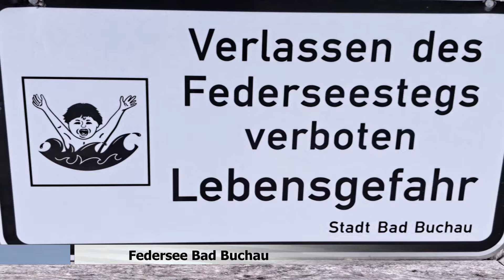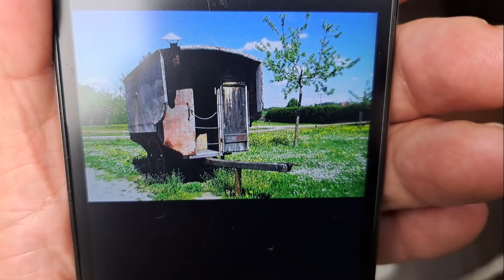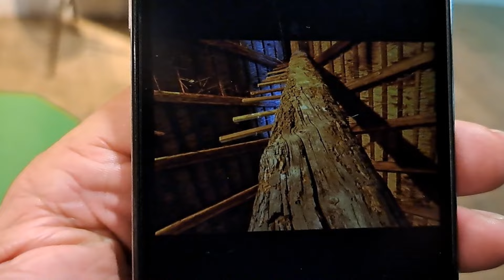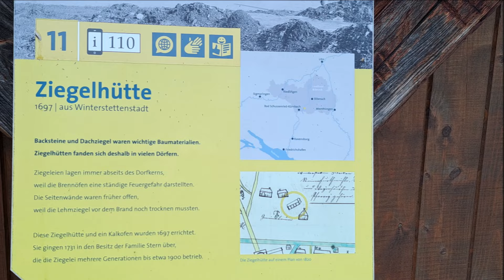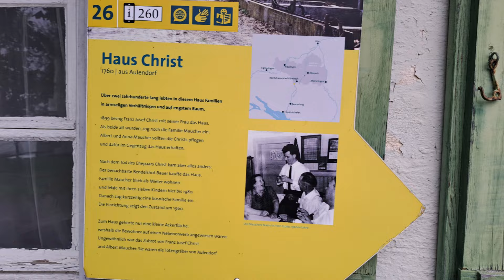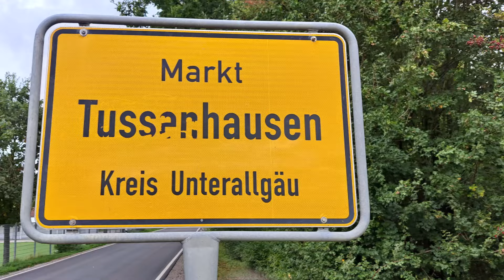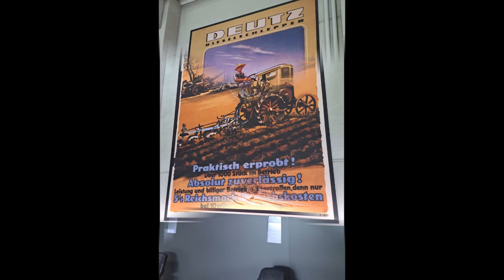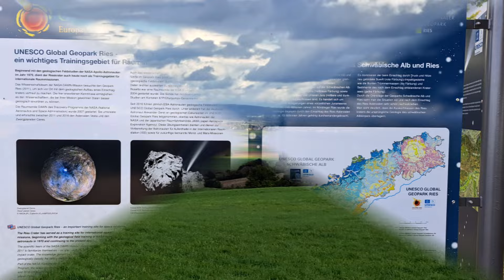Schwäbische Alb - Oberschwaben - Allgäu - Ostalb. Ein Roadtrip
Man muss nicht weit reisen um ins Staunen zu geraten. Unser Ländle hat viel zu bieten. Grandiose Landschaften, historische Schätze, HighTech und geologische Sensationen wie der Zeugenberg Ipf oder der Meteoritenkrater Nördlinger Ries sind auf einer etwa 600km langen Rundreise zu bewundern.

Wer sich für Camping/Wohnwagen oder WoMo interessiert (interessiert uns keinen Deut) nimmt noch das Erwin Hymer Museum in Bad Waldsee mit. Übernachtet haben wir in Kaufbeuren im Hotel am Kamin (ÜN/F = 133 Euro) und in Stempfles Landgasthof Zum Kreuz in Unterscheidheim-Zipplingen (bei Nördlingen, ÜN/F = 74 Euro (ermäßigter Preis für booking genius level3))

Die Route:
habe ich mir mit kurviger.de (Tourer plus) gebastelt. Motorradfahrer/innen kennen das Programm. Einstellung Kurvigkeit: kurvig. Da sind dann schon mal Wege dabei, die man eher auf Wander- denn auf Straßenkarten findet. Beim einen oder anderen Ausweichmanöver auf 2,5m breiten "Straßen" war ich sdas eine oder andere Mal froh, dass unser Kia Sportage ein 4WD ist.

Der Federseesteg ist 1,5 km lang. Eine Stunde sollte man kalkulieren. Parken (Parkschein) kostet ab 2 Euro, den Steg zu benutzen 2,50,
Das Oberschwäbische Museumsdorf in Kürnbach (Stadtteil von Bad Schussenried) möchte 7,50, Rentner (Ausweis) 6 Euro. Das ist jeden cent wert. Daraus kann man locker einen Tagesausflug machen. Da ist auch eine Wirtschaft dabei. Absolute Empfehlung. So manches dort kenne ich noch ganz gut. Unser Haus ist ja auch noch aus dem 19. Jahrhundert.

Die Deutz-Fahr Arena in Lauingen/Donau ist für Landtechnik-Freaks ein Hammer. Vor allem, wenn man den alten, riesigen Lanz Bulldog mit dem High-Tech Gerät Warrior 9340 von Deutz Fahr vergleicht. Dieses, knapp eine Viertelmillion Euro teure Gerät ist wohl kaum einfacher zu bedienen als ein Airbus A340. Und wenn man dann 16 - jährige in 3m Höhe auf den Monstern sitzen sieht, kommt man schon ins Staunen.

Die Deutz-Fahr Ausstellung/das Museum ist Mo-Fr. von 9 bis 17 Uhr geöffnet. Man läuft einfach rein. Kostet nichts. Die Burg Katzenstein möchte 7 Euro Eintritt, Rentner 6. Da ist man in einer Stunde durch, obs das wert ist, naja. Muss auch erhalten und finanziert werden, sonst verfallen solche Kulturgüter.

Im Museumsdorf und auf der Burg bekommt man (Pfand 20 Euro) einen digitalen Führer. Im Dorf stehen jeweils kleine Papphäuschen mit einer Nummer. Gibt man die ein, startet die Erklärung. Absolutes Muss.